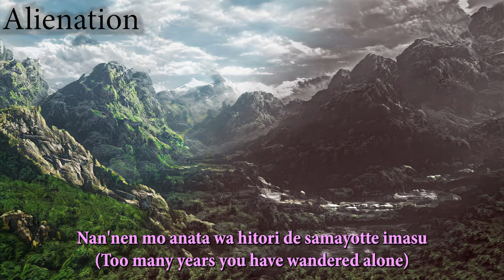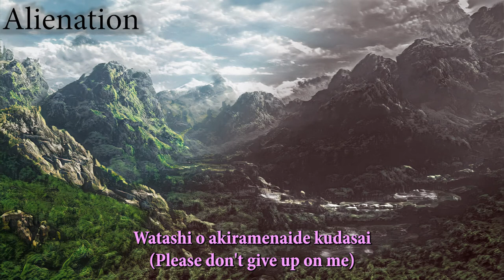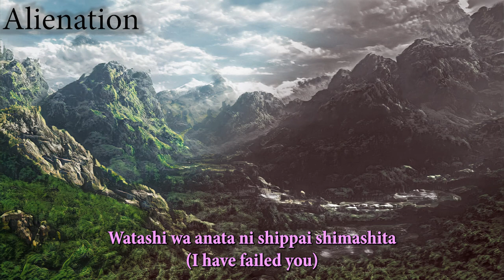Alienation | Shock Jump Relations | Electro Hymnal Metal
Headphones (and high volume) recommended.

So much of this song was accidental, but I love the way it came together. I’m pretty proud of the production quality on this one, hopefully with good reason. The lyrics are somewhat an imagining of the feelings of Kino and her mother from the 2003 anime “Kino’s Journey” (a fantastic show). Kino experiences and witnesses so much suffering - this song is about how she might have chosen to view the world and the regret her mother might have experienced. But the actual storyline is quite different. The song is called “Alienation” partially because that’s the lyrical theme, but mostly because it starts in one genre before moving to something completely different, probably alienating all listeners in the process :)

The vocals are synthetically generated with a program called Synth V / Eleanor Forte and Saki AI. I do not speak Japanese, so the Japanese lyrics may not be grammatically correct (sorry).

Lyrics:
Gone are the rain and the wind in the trees
Gone is the spirit once embodied in me

Nan'nen mo anata wa hitori de samayotte imasu (Too many years you have wandered alone)

No comfort seek, and no refuge take
This is the wisdom I have learned from cruel world

Anata o ie ni tsurete itta no wa machigatte ita (I was wrong to have taken your home)

Hate, flow through my veins
Love, please just leave me be

Watashi o akiramenaide kudasai (Please don't give up on me)

Why is this world so empty inside? Please no more

Watashi wa anata ni shippai shimashita (I have failed you)

Gone are the hope and the goodwill of man
Gone is the beauty once alive in this world

No person trust, and no one care for

My mangled heart fails to keep me strong. I give up.